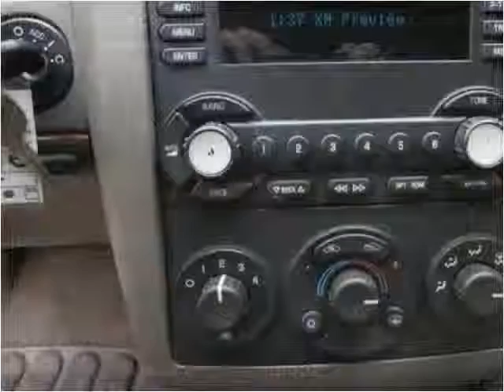2005 Chevrolet Malibu Maxx Used Cars Goodlettsville TN